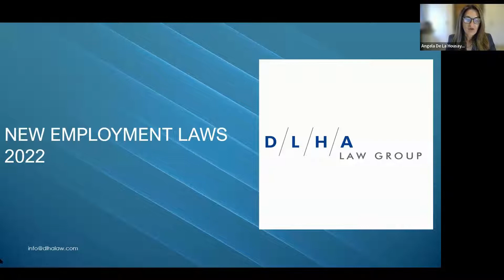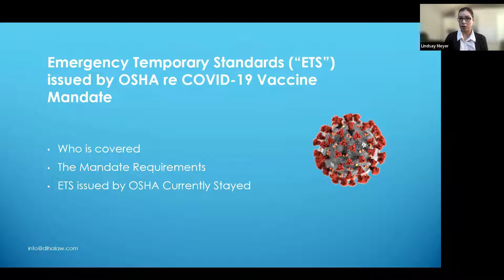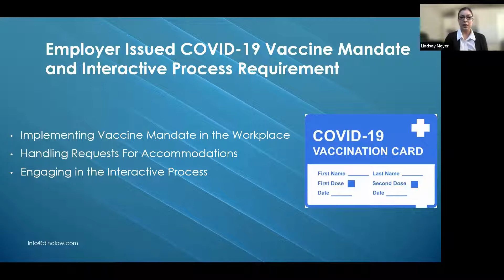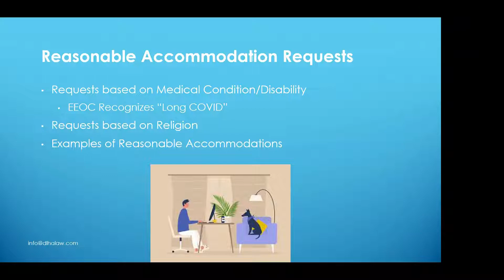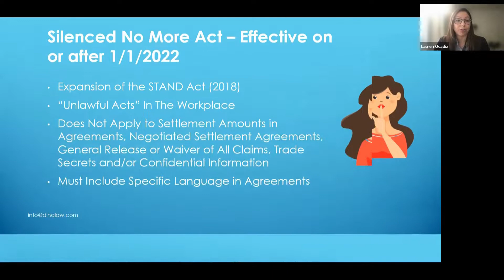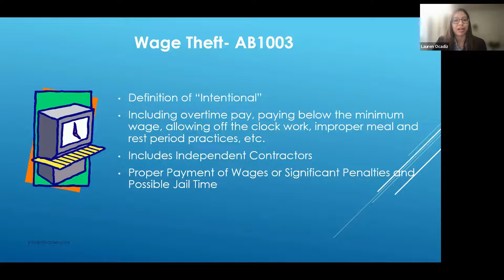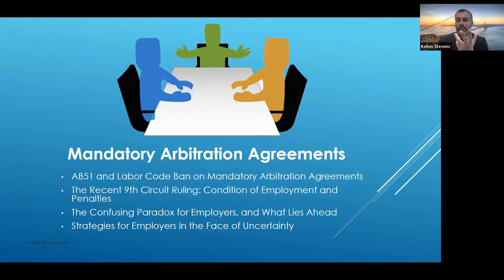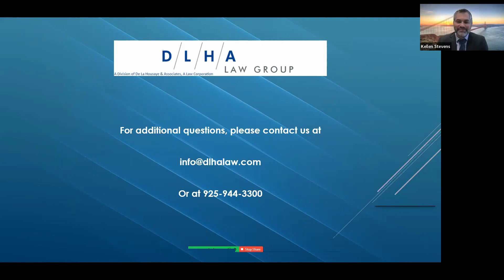New Employment/labor Laws 2022, California | DLHA Law Firm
What is the new Labor law in California in 2022?

Starting January 1, 2022, the minimum wage is $15.00 an hour for large employers and $14.00 an hour for small employers. If a local entity (city or county) has adopted a higher minimum wage, employees must be paid the local wage which is higher than the state or federal minimum wage rates.

An exempt employee is not entitled to overtime pay by the Fair Labor Standards Act (FLSA). These “salaried” employees receive the same amount of pay per pay period, even if they put in overtime hours. A nonexempt employee is eligible to be paid overtime for work in excess of 40 hours per week, per federal guidelines.

for more information on the services we provide.

Office Address:
DLHA Law Group